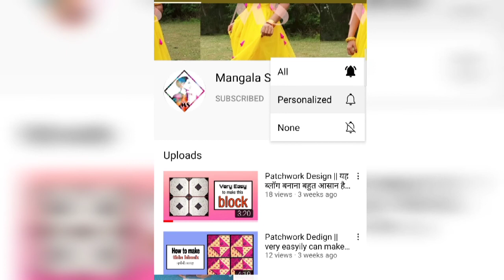how to make kitchen gloves | oven mitt | kitchen napkin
is video mai dikhaya gaya hai kitchen gloves kaise banaya,(oven mitt )